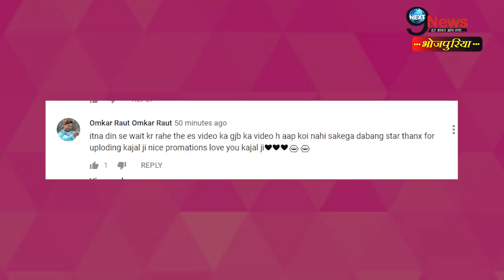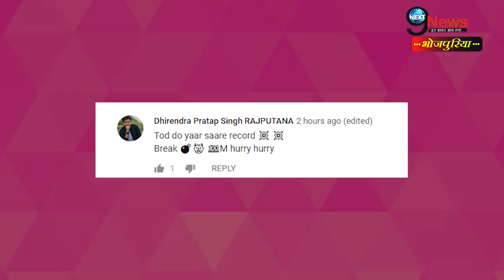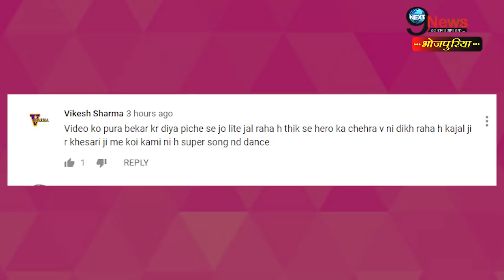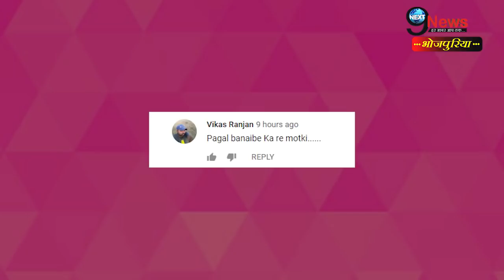सबसे ज्यादा डिमांड में रहने वाले खेसारी के इस गाने पर दर्शकों की आई ऐसी प्रतिक्रिया… | Song Review